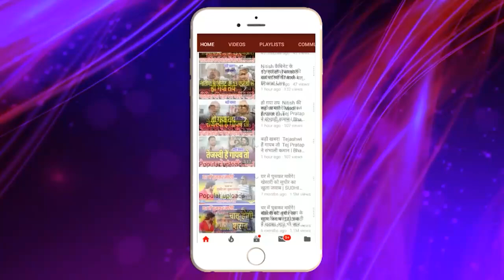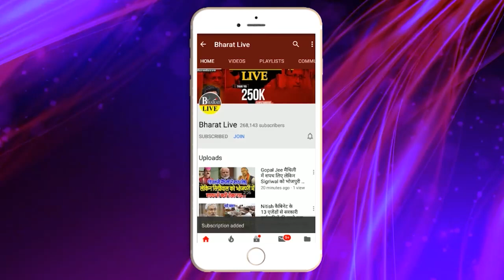कन्फर्म News! बंद हो जाएगा Bihar land Survey.? भाई-भाई के बन रहे दुश्मन! नीतीश लेने जा रहे..